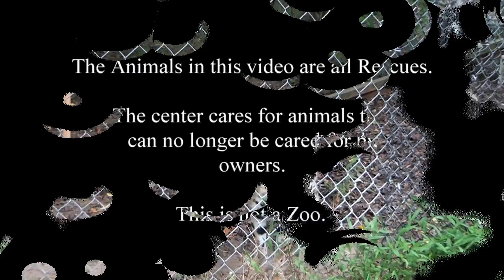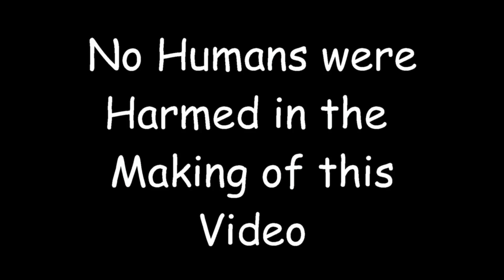Carolina Tiger Rescue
We visited the Carolina Tiger Rescue in June 2015. We took their Twilight Tour, which is when the animals are more active. Unfortunately, it wasn't very cool that evening.
The center is Not a Zoo. They are a Rescue for animals that can no longer be cared for by owners. Many cats arrive underfed, sick, or with other issues. The center is funded through donations, and the tours they offer.